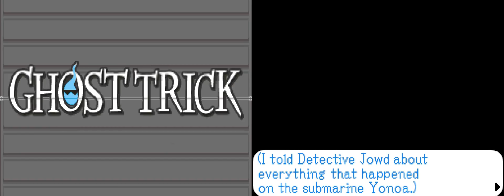Ghost Trick - 28 - today I was a lever and went all ke-click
what if all this is just like act 1
how much space is there in a ds cartridge